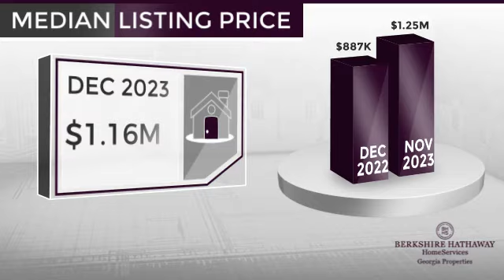Alpharetta,GA, Real Estate Market Update from BHHS Georgia Properties,January, 2024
BHHS Georgia Properties Video Update recapping market activity within Alpharetta, GA, during the month of January, 2024